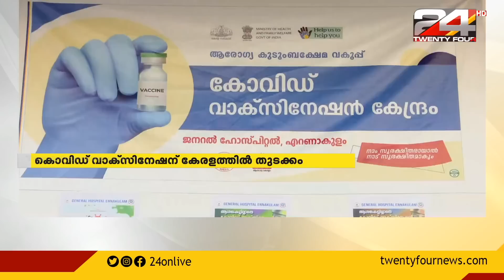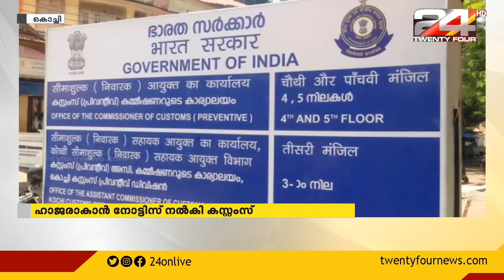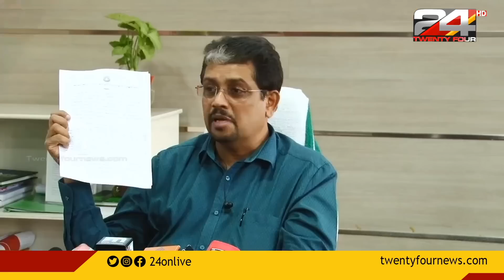24 വാർത്ത | 16 JANUARY 2021 | 24 NEWS